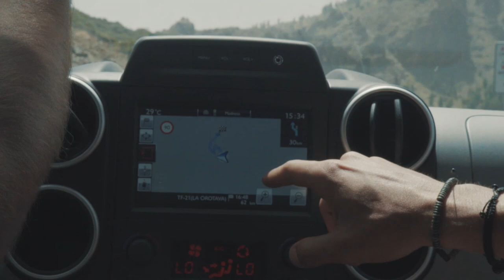Cooking Cucumbers - El tiempo vuela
Grabado por NDNmusic
Mezclado y masterizado por Margolish
Dirigido por T.Kimono
Producido por Gyvus
Letra: Novedenoventa / Airam Ramos / Truhán